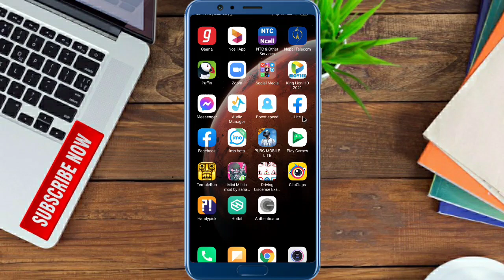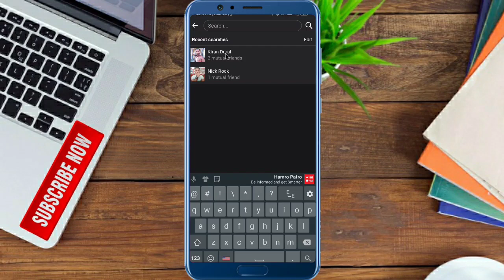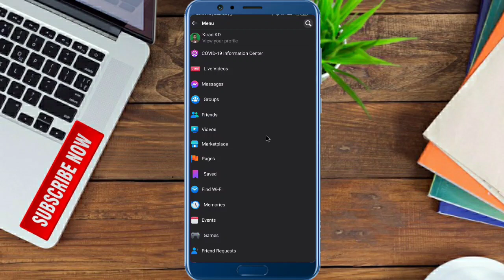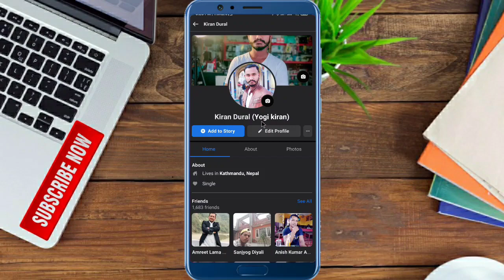How To Lock Facebook Profile in Nepal | यसरी गर्नुस Facebook Profile Lock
Like Button
Share Button

Most watched videos
TOP VIDEOS

Query solved
how to lock facebook profile in nepal
facebook profile lock in nepal
fb lock in nepal
facebook profile lock garne tarika
lock faceboom account
how to lock fb account in nepal
facebook profile kasari lock garne